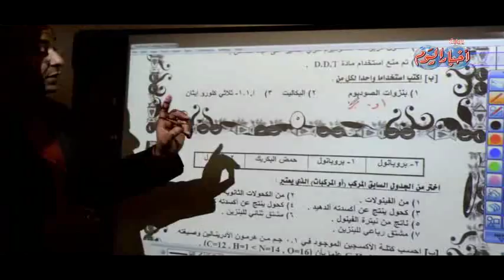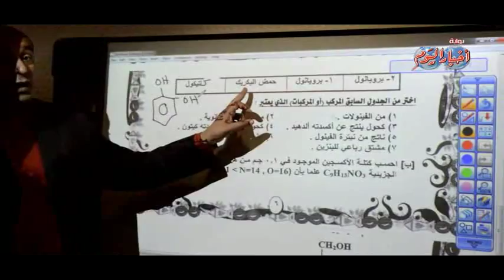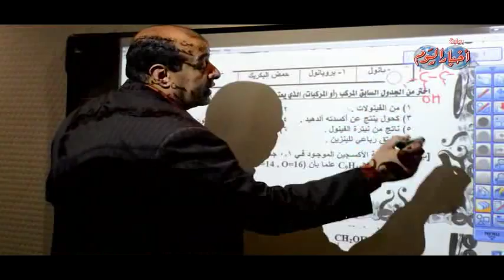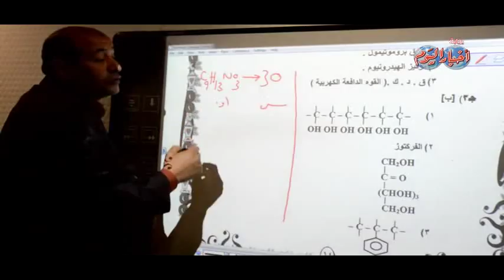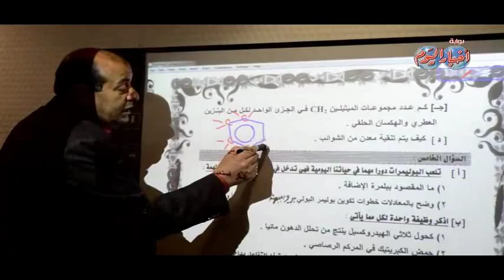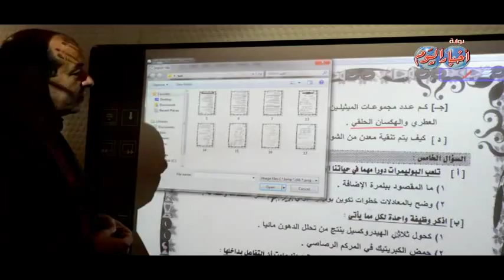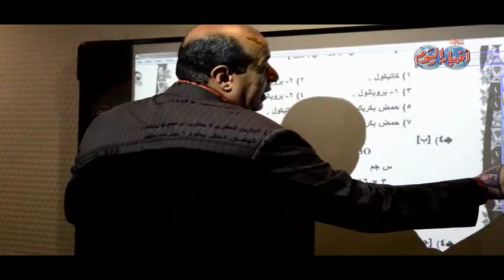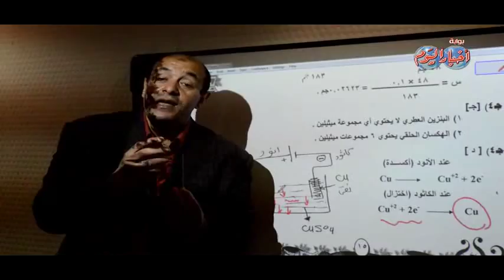السؤال الرابع مادة الكيمياء ثانوية عامة